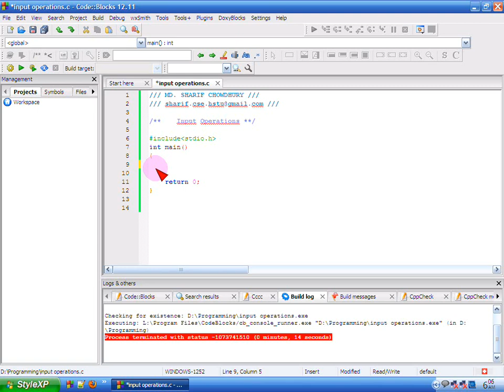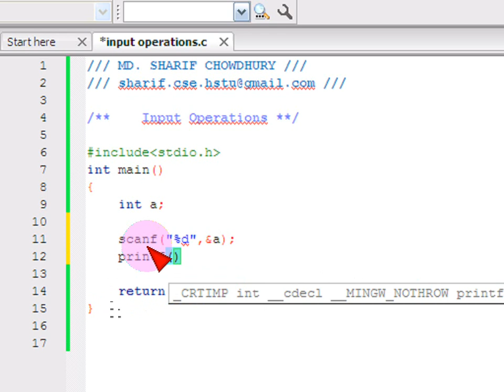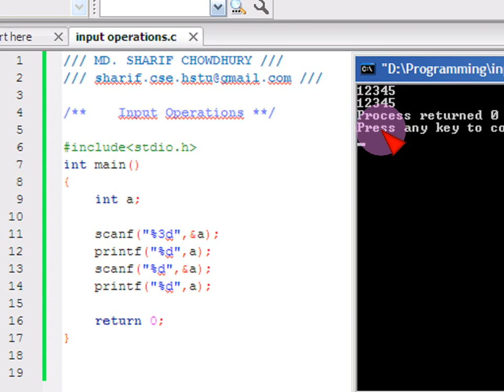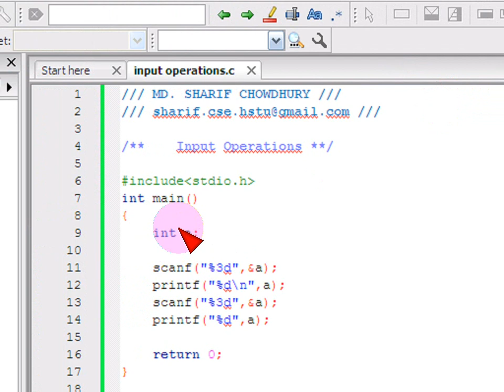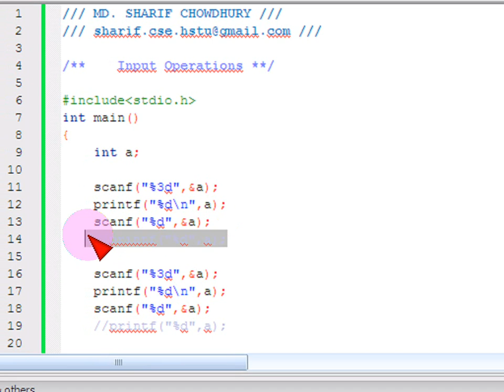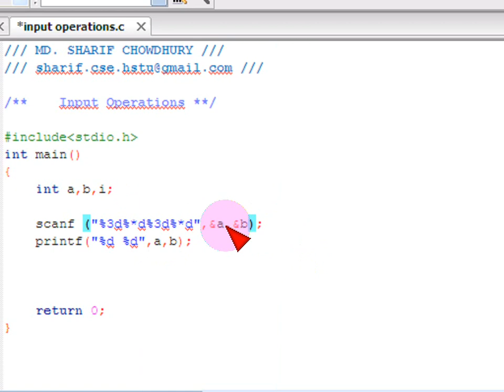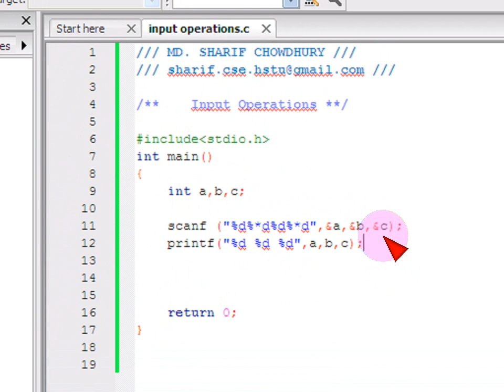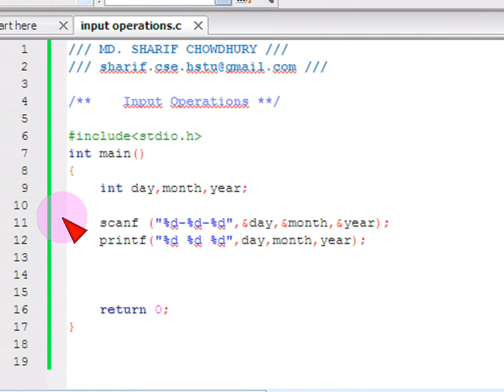Bangla C programming tutorial -18- Input operation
Bangla C programming tutorial -18- Input operation Bangla
সি প্রোগ্রামিং ।